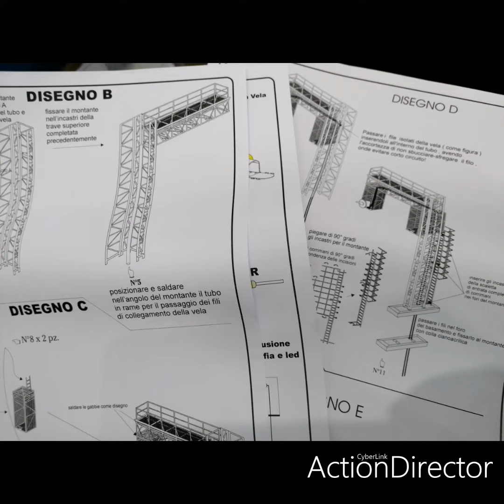Tutorial segnale a sbalzo FS Linea MODEL (prima parte)